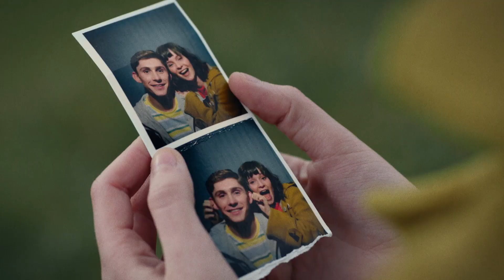Dating Amber (2021) Official Trailer HD